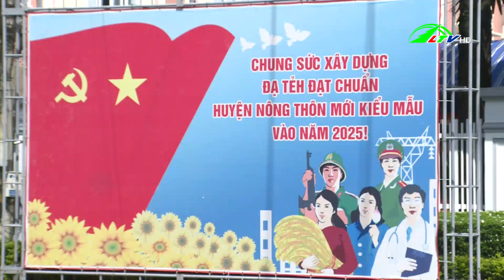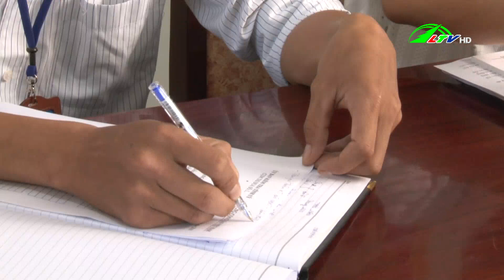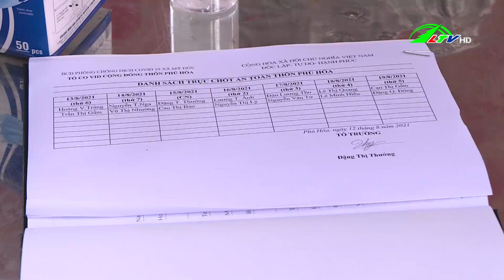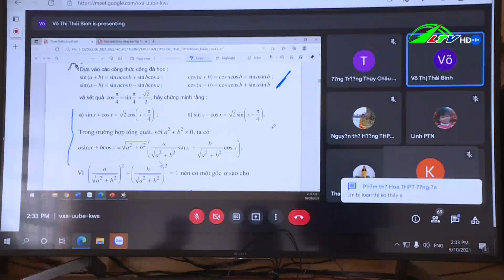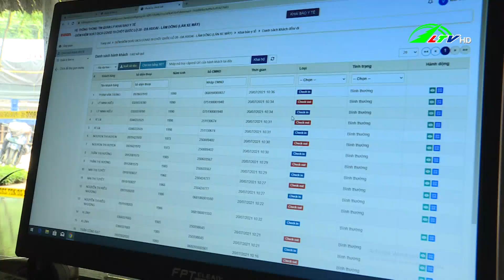Thời sự Lâm Đồng 30.09.2021 | Lâm Đồng TV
Lâm Đồng TV | UBND tỉnh đánh giá tình hình kinh tế xã hội 9 tháng đầu năm /- Chăm lo sức khỏe, đời sống cho người cao tuổi trong mùa dịch /- Người dân đã tiêm từ 1 liều vaccine ngừa covid-19 sau 3 tuần hoặc đã khỏi bệnh COVID-19 trong vòng 6 tháng được tham gia giao thông hàng không, đường sắt /- Đà Lạt: Giải tỏa trên đất lâm nghiệp bị tái lấn chiếm